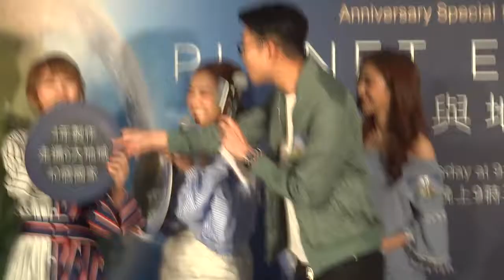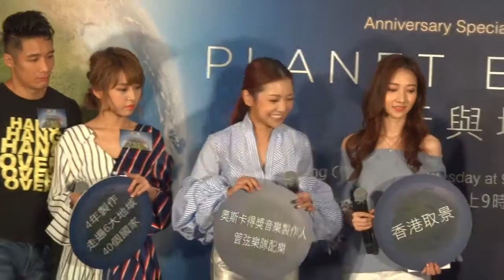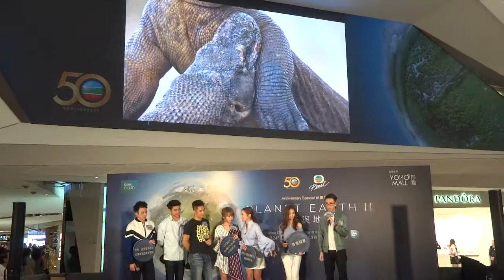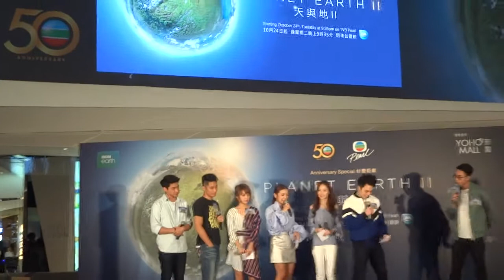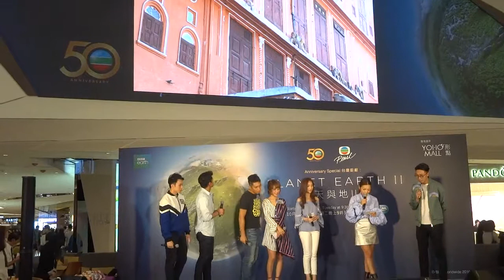何雁詩 林穎彤 何依婷 翟威廉 羅天宇 鍾君揚 @ 明珠台《台慶鉅獻︰天與地II》記者會片段重溫！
日期： 29/10/2017
活動： 明珠台《台慶鉅獻︰天與地II》記者會
嘉賓： 何依婷、何雁詩、林穎彤、翟威廉、
             羅天宇、鍾君揚、陸浩明。
時間： 14:00
地點： 元朗朗日路8-9號形點一期1/F中庭